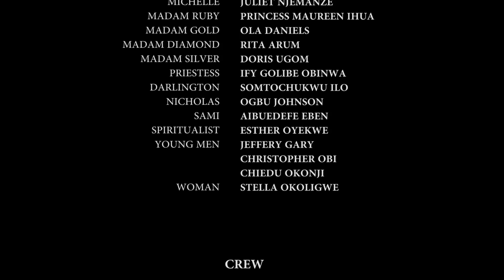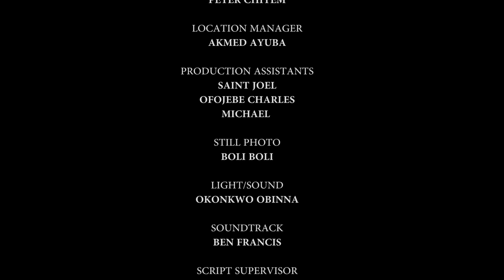WOMEN OF WAR - DESTINY ETIKO, JULIET NJEMANZE, OLA DANIELS - 2023 Latest Nigerian Full Movies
APEX TELEVISION - Authentic Nollywood Full Movies, Produced by the Best Producers in the industry, Exceptional Storylines, Some of the Greatest Movie Casts. You love them, You will find them here at Apex Television.
Please enjoy the movie.
Watch Best Of Nigerian Nollywood Movies
Featuring all blockbuster movies and trending actors
Bringing topnotch entertainment to you